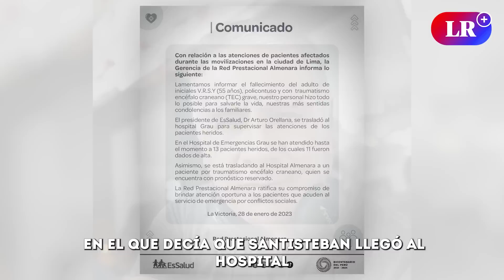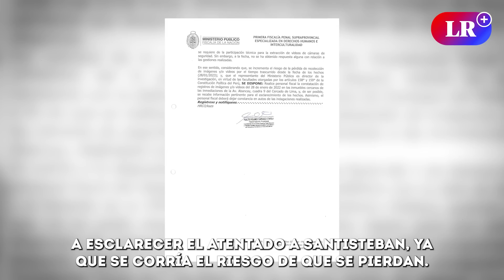Santisteban: muerte de un manifestante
La República reunió testimonios y videos del día que Víctor Santisteban recibió el disparo de un policía que acabó con su vida, en medio de las protestas en contra del gobierno de Dina Boluarte. Aunque la investigación fiscal sigue su turno, la familia demanda más celeridad.